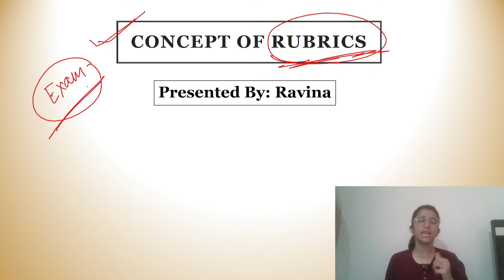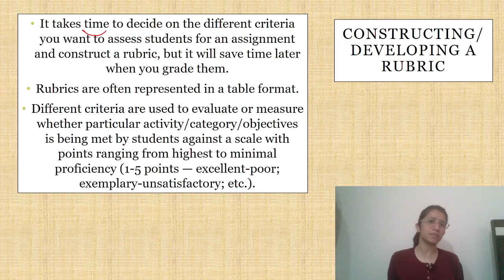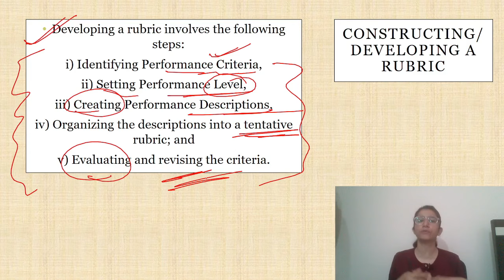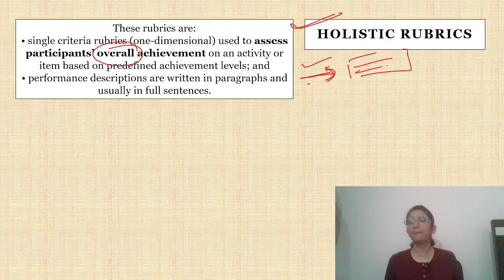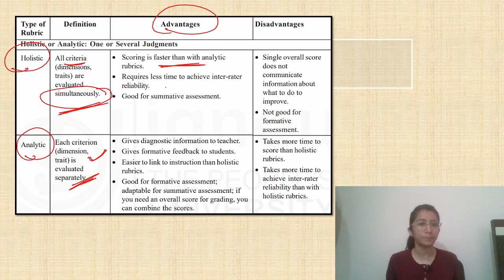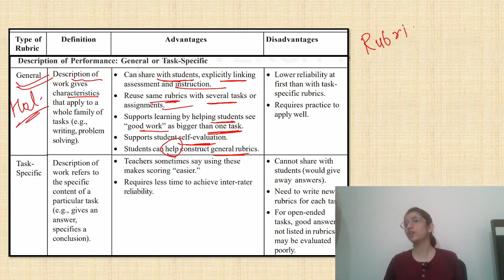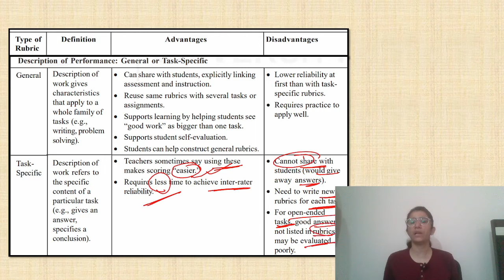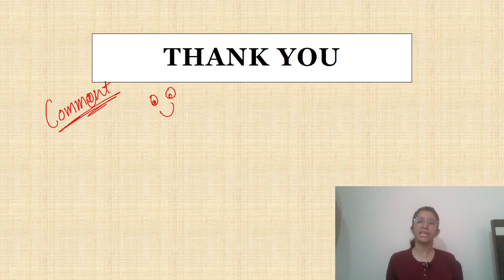Concept of Rubrics (In Detail) UGC NET Education/All Teaching Exams @InculcateLearning By Ravina